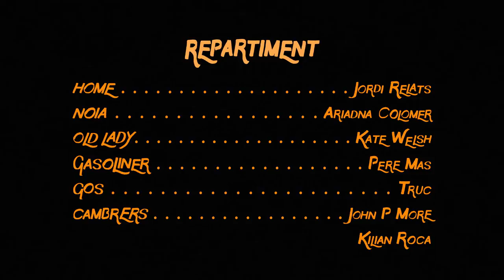L'abisme taronja (2015)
Personatges estranys i indrets inhòspits es creuen en el camí d'un home cap a un abisme desconegut.